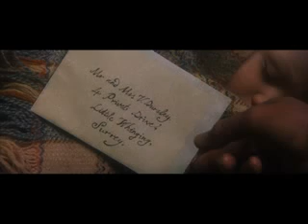Harry Potter And The Philosopher's Stone Dumbledore And McGonagall at Privet Drive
this is the begining of harry potter and the philosopher's stone where dumbledore and mcgonagall meet on the corner of privet drive